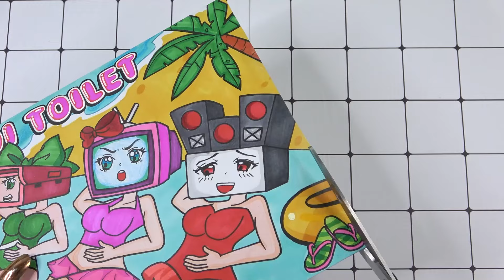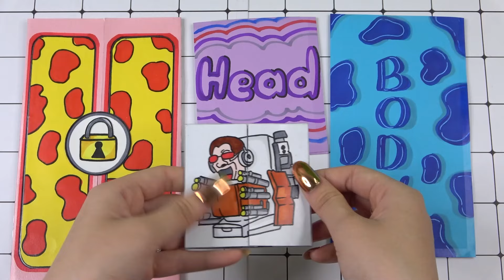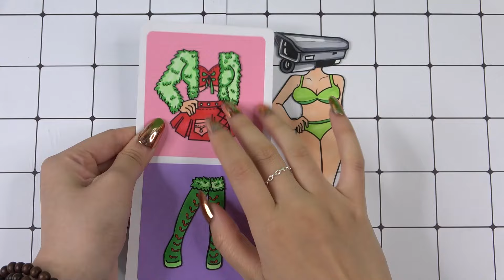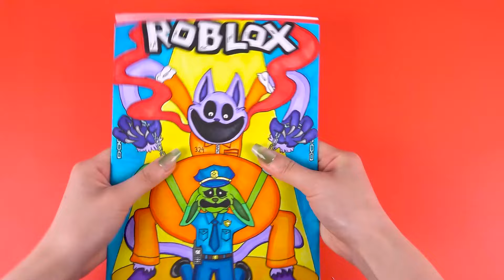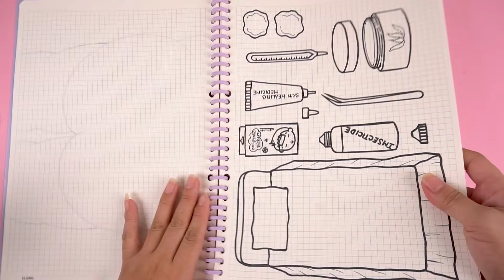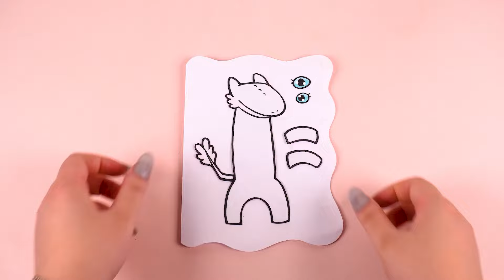Skibidi Toilet Girl Game Book ❤️Skibidi Toilet Paper Toy | Rescue Skibidi Toilet Girl